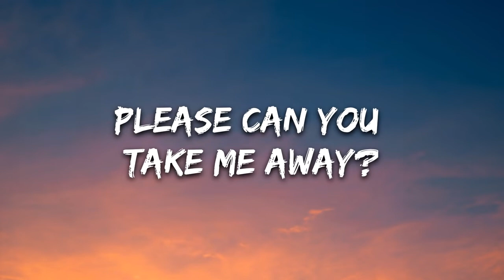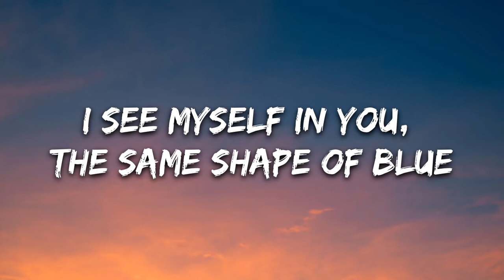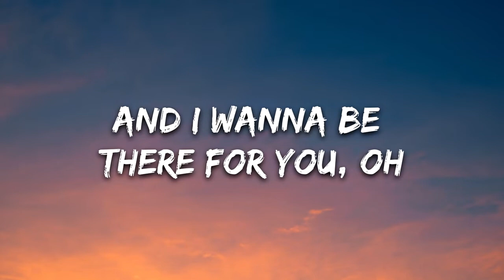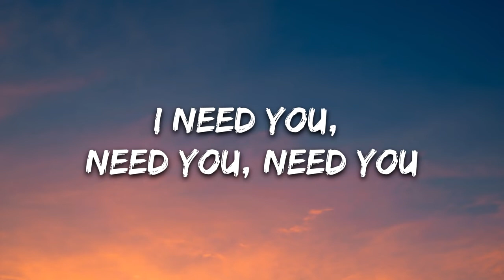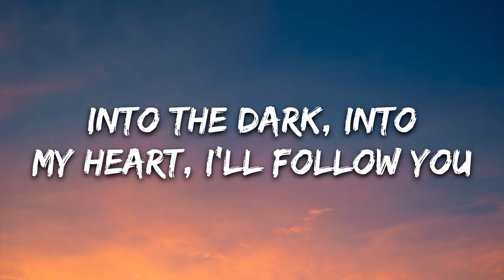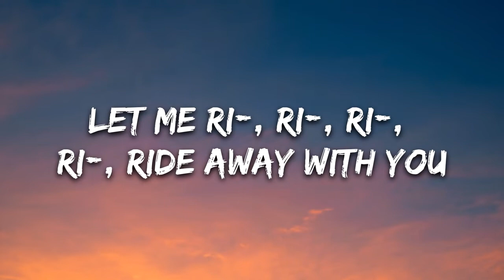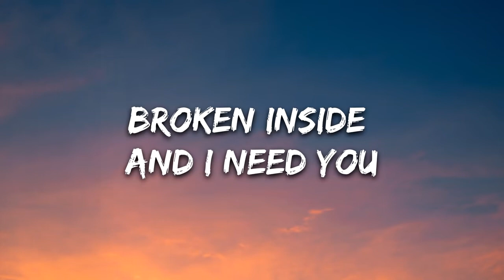yaeow - I Need U (Lyrics)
Lyrics: yaeow - I Need U

[Verse 1]
I'm the boy in the movie scene
Who just wants to leave
And never come back
And you're the perfect company
You got dreams like me
Please can you take me away?

[Chorus]
So let me ri-, ri-, ri-, ri-, ride away with you
Into the dark, into my heart, I'll follow you
Let me ri-, ri-, ri-, ri-, ride away with you
'Cause all of my scars are broken inside and I need you

[Post-Chorus]
I need you, need you, need you

[Verse 2]
I see myself in you, the same shape of blue
But I'm not as strong
Yeah, I see the pain you carry
And I wanna be there for you, oh